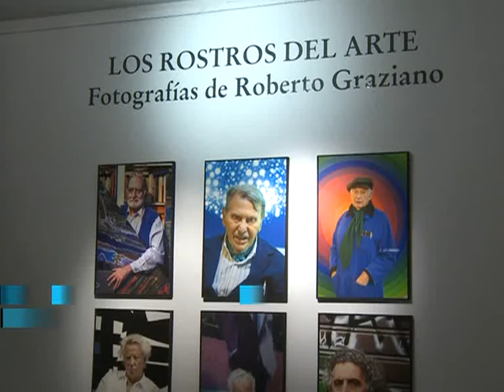Hoy se inaugura la muestra fotográfica "Los rostros del arte" de Roberto Graziano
El fotógrafo argentino Roberto Graziano abre esta tarde a las 19 en el Museo Nacional de Arte Decorativo su muestra fotográfica "Artistas y Cía -- Los Rostros del Arte" que permanecerá abierta al público hasta el 13 de junio próximo.
Se trata de una exposición de 150 fotos digitales en papel acuarela de artistas argentinos y personalidades destacadas de la cultura nacional conformando un verdadero homenaje que busca proyectar en el tiempo sus vidas y sus obras.
Graziano explica la técnica utilizada en la elaboración de las fotografías así como el objetivo que se planteó a la hora de comenzar, hace más de 15 años, la construcción de este cuerpo cultural que se podrá visitar a partir de hoy